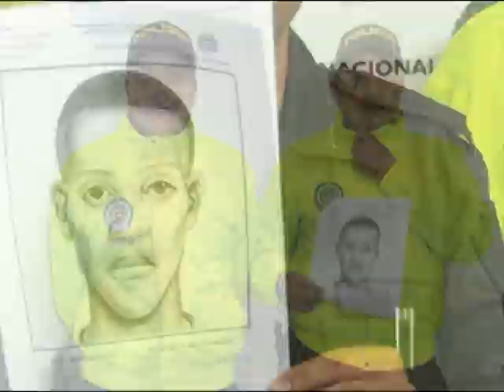Autoridades presentan retrato hablado del presunto homicida de Alejandro Peñaranda